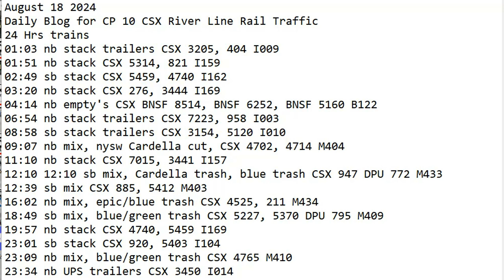August 18 2024 BigTrains.TV CP 10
24 Hrs trains
01:03 nb stack trailers CSX 3205, 404 I009
01:51 nb stack CSX 5314, 821 I159
02:49 sb stack CSX 5459, 4740 I162
03:20 nb stack CSX 276, 3444 I169
04:14 nb empty's CSX BNSF 8514, BNSF 6252, BNSF 5160 B122
06:54 nb stack trailers CSX 7223, 958 I003
08:58 sb stack trailers CSX 3154, 5120 I010
09:07 nb mix, nysw Cardella cut, CSX 4702, 4714 M404
11:10 nb stack CSX 7015, 3441 I157
12:10 12:10 sb mix, Cardella trash, blue trash CSX 947 DPU 772 M433
12:39 sb mix CSX 885, 5412 M403
16:02 nb mix, epic/blue trash CSX 4525, 211 M434
18:49 sb mix, blue/green trash CSX 5227, 5370 DPU 795 M409
19:57 nb stack CSX 4740, 5459 I169
23:01 sb stack CSX 920, 5403 I104
23:09 nb mix, blue/green trash CSX 4765 M410
23:34 nb UPS trailers CSX 3450 I014